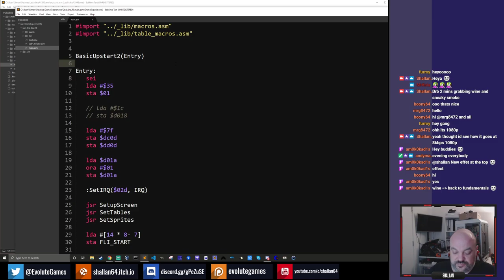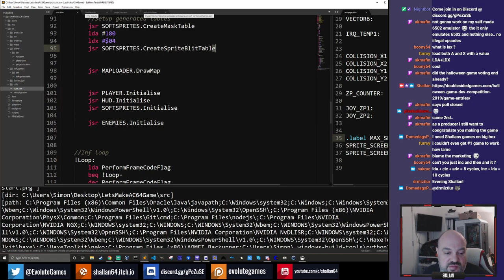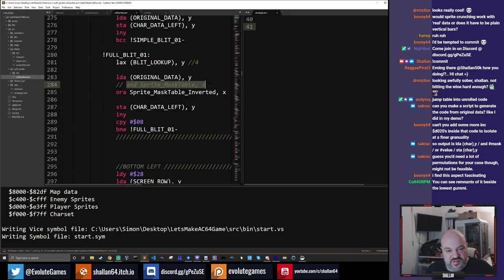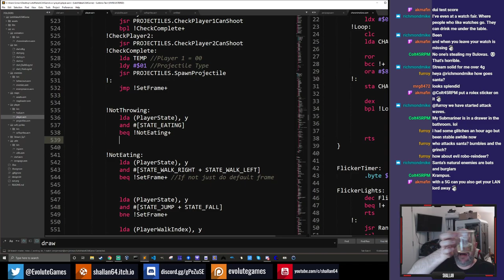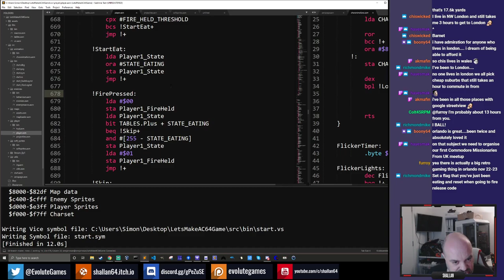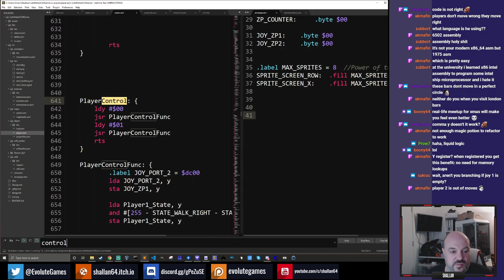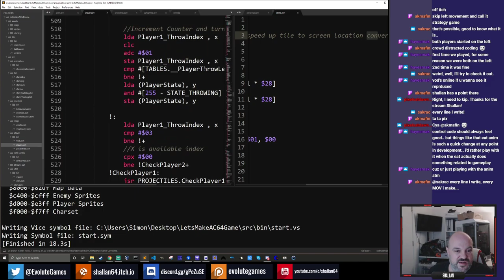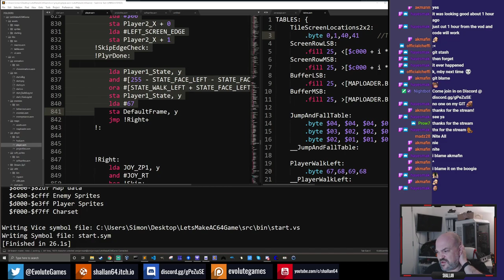Lets Make a Commodore 64 Game - Episode 16 - 9/11/2019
Each weekend I live stream on Twitch with the aim to code a new 16K C64  game from scratch, but with one important detail. Every part of the games design will be decided by votes on Twitter and Discord.

Everyone is welcome to come and watch and join in, hopefully it will help those looking to get into C64 Assembly and hopefully we can all share and learn with the more experienced folks.

Useful Links:
Sublime Text 3